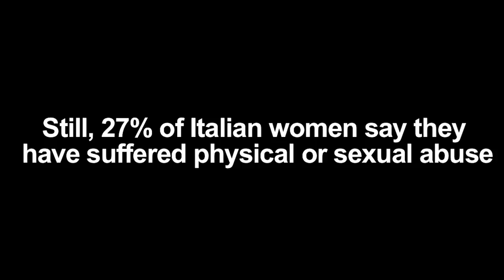From acid attack victim to Italy parliament candidate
After overcoming a brutal acid attack organised by an ex-lover, Lucia Annibali is using her power as a symbol of the battle against gender-based violence to take that fight to Italy's parliament.